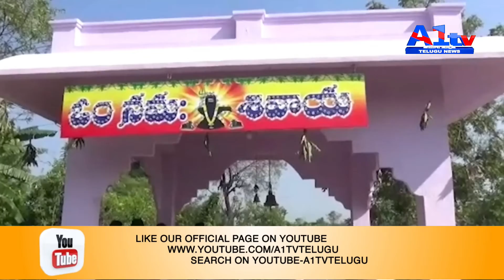|| A1 TV TELUGU NEWS // SECOND BULLETIN // 24-02-2020 ||